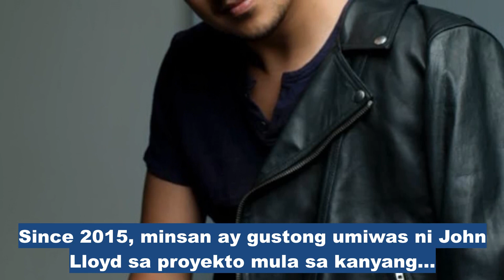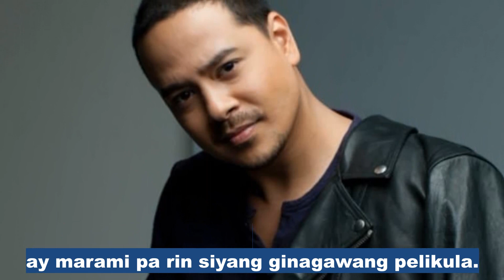John Lloyd Cruz, nagsisi sa relasyon nila ni Ellen Adarna; back to showbiz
GUSTONG magnilay-nilay at gawin ang mga bagay na hindi pa niya nagagawa. Ito raw ang dahilan kung bakit umalis pansamantala sa showbiz si John Lloyd Cruz.

Sa interview sa kanya ni Boy Abunda sa digital talk show ng Cinema One na Best Talk last Saturday, November 21, nagkuwento si John Lloyd tungkol sa desisyon niyang magpahinga muna.

Paliwanag ni John Lloyd, “Kailangan nang medyo dumistansya.

"Parang gusto mong maging… hindi ko alam, para malagyan mo uli, kailangan mo munang ubusin. Something like that...

“Siguro gusto mo lang… at one point, you realize, sobrang iksi pala ng buhay.

“Gusto ko lang somehow mabigyan din kahit papaano ng halaga, ng atensyon yung mga bagay na hindi mo puwedeng ikaila.

"Yung, di ba, parang hindi mo siya maide-deny, parang kailangan mo siyang gawin?

“Kailangan mo siyang gawin, otherwise, parang tingin ko, ayoko namang tumanda na nagtataka ako kung, 'Paano kung sinubukan ko?'”

Ayon kay John Lloyd, hindi lang basta "what-ifs" ang gusto niyang masagot.

“Hindi lang what-ifs, parang pagka nabigyan ka ng opportunity to experience somehow knowledge or wisdom, irreversible na siya, andoon na siya, e.

“Parang kapag alam mong ito na yung dapat mong gawin, ito yung tama, parang lolokohin mo na lang yung sarili mo kung ide-deny mo yung sarili mo na opportunity na magawa yung gusto mong gawin.”

Since 2015, minsan ay gustong umiwas ni John Lloyd sa proyekto mula sa kanyang dating network. Kahit na palagi siyang tumatanggi sa mga teleserye ay marami pa rin siyang ginagawang pelikula.

Ani John Lloyd, “Until now, maniwala ka, Tito Boy, ang hirap i-articulate kung ano man ang nangyayari in the past five years.

“Tingin ko, marami pa ring sinasabi yung mga lumilipas na sandali hanggang ngayon.

“Kaya parang mas masarap din na magmasid na lang, makinig, huwag na magsalita. Mas interesting kapag ganoon, e.”

Gusto lang daw talaga noon ni John Lloyd na masubukan na ang mga bagay na hindi pa niya nagagawa pero gusto niyang gawin.

“Nawalan man ako ng trabaho pero ang dami ring naging… huminto muna ako ng matagal pero hindi naman ako tumitigil ng paggawa.

“Kahit panaka-naka, binibigyan ako ng magagawa ng mga kaibigan ko. So yung mga panahon na iyon, medyo enriching din naman yung process.”

Ano ang masasabi niyo rito? Let's discuss!